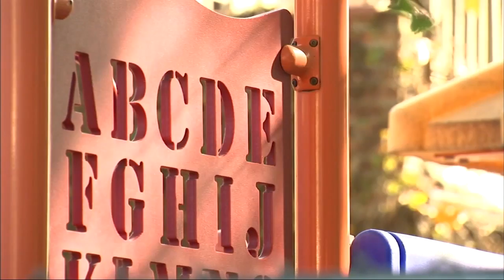6 people shot while leaving Burnside funeral for slain rapper, authorities say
Six people were shot as they left a funeral service for a local rapper in Burnside on Monday.